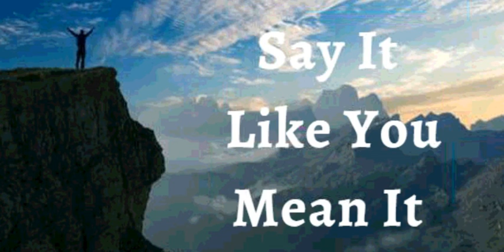19th August 2021 Say It Like You Mean It (Audio in Punjabi)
19 ਅਗਸਤ 2021

 ਮੈਂ ਦੱਸਦਾ ਹਾਂ ਕਿ ਮੇਰੀ ਜ਼ਿੰਦਗੀ ਵਿੱਚ ਅਸਾਨੀ ਦਾ ਇੱਕ ਮਸਹ ਹੈ ... ਰੱਬ ਮੇਰੇ ਅੱਗੇ ਹੈ, ਉਸਨੇ ਟੇੀਆਂ ਥਾਵਾਂ ਨੂੰ ਸਿੱਧਾ ਕਰ ਦਿੱਤਾ ਹੈ। ਉਸਦਾ ਜੂਲਾ ਸੌਖਾ ਹੈ ਅਤੇ ਉਸਦਾ ਬੋਝ ਹਲਕਾ ਹੈ।ਮੈਂ ਸੰਘਰਸ਼ ਨਹੀਂ ਕਰਦਾ। ਜੋ ਮੁਸ਼ਕਲ ਹੁੰਦਾ ਸੀ ਉਹ ਹੁਣ ਮੁਸ਼ਕਲ ਨਹੀਂ ਹੈ। ਰੱਬ ਦੀ ਮਿਹਰ ਅਤੇ ਮੇਰੇ ਜੀਵਨ ਉੱਤੇ ਅਸੀਸ ਨੇ ਬੋਝ ਨੂੰ ਹਲਕਾ ਕਰ ਦਿੱਤਾ ਹੈ ਅਤੇ ਦਬਾਅ ਨੂੰ ਦੂਰ ਕਰ ਦਿੱਤਾ ਹੈ। ਇਹ  ਮੇਰੀ ਘੋਸ਼ਣਾ ਹੈ।

 ਮੇਰਾ ਸਰੀਰ ਪਵਿੱਤਰ ਆਤਮਾ ਦਾ ਮੰਦਰ ਹੈ;  ਮੇਰੇ ਜੀਵਣ ਦਾ ਹਰ ਰੇਸ਼ਾ - ਮੇਰੇ ਸਿਰ ਦੇ ਤਾਜ ਤੋਂ ਲੈ ਕੇ ਮੇਰੇ ਪੈਰਾਂ ਦੇ ਤਲ ਤੱਕ - ਰੱਬ ਦੀ ਆਤਮਾ ਦੁਆਰਾ ਸ਼ਕਤੀਸ਼ਾਲੀ (ਸ਼ਕਤੀਸ਼ਾਲੀ) ਹੈ।ਮੇਰੇ ਵਿੱਚ ਰੱਬ ਦਾ ਜੀਵਨ ਬਿਮਾਰੀ ਅਤੇ ਕਮਜ਼ੋਰੀ ਨੂੰ ਖਤਮ ਕਰਦਾ ਹੈ।ਮੈਂ ਕਿਸੇ ਵੀ ਵਾਇਰਸ, ਕੀਟਾਣੂ ਜਾਂ ਬੈਕਟੀਰੀਆ ਦੁਆਰਾ "ਸੰਕਰਮਿਤ ਨਹੀਂ" ਹਾਂ।ਜਿਵੇਂ ਹੀ ਕੋਈ ਵਾਇਰਸ, ਕੀਟਾਣੂ ਜਾਂ ਬੈਕਟੀਰੀਆ ਮੇਰੇ ਸਰੀਰ ਨੂੰ ਛੂਹਦੇ ਹਨ, ਯਿਸੂ ਦੇ ਨਾਮ ਤੇ ਤੁਰੰਤ ਮਰ ਜਾਂਦੇ ਹਨ ਆਮੀਨ ।

 ਮੈਂ ਇੱਕ ਪੱਕਾ ਬੀਜ ਹਾਂ।
 ਮੈਂ ਆਪਣੇ ਪਰਮਾਤਮਾ ਦੇ ਘਰ ਵਿੱਚ ਚੰਗੀ ਜ਼ਮੀਨ 'ਤੇ ਲਗਾਇਆ ਗਿਆ ਹਾਂ
 ਮੈਂ  ਰਸ ਦਾ ਪੂਰਾ ਹਾਂ ਅਤੇ ਪ੍ਰਭੂ ਵਿੱਚ ਹਰਾ ਹਾਂ।
 ਅਤੇ ਪੁਰਾਣੀ ਉਮਰ ਵਿੱਚ ਵੀ ਮੈਂ ਤਾਜ਼ਾ ਅਤੇ ਫਲੋਰਿਸ਼ਿੰਗ ਕਰਾਂਗਾ।

 ਯਿਸੂ ਦੇ ਨਾਮ ਵਿੱਚ, ਮੈਂ ਮੇਰੇ ਸਰੀਰ ਨਾਲ ਗੱਲ ਕਰਦਾ ਹਾਂ
 ਮੈਂ ਆਪਣੇ ਦਿਮਾਗ ਨਾਲ ਗੱਲ ਕਰਦਾ ਹਾਂ ।ਦਿ ਕ੍ਰਾਈਡ ਦੇ ਦਿਮਾਗ ਦੀ ਤਰ੍ਹਾਂ ਸੰਪੂਰਨ ਬਣੋ ਅਤੇ ਮੈਂ ਤੁਹਾਨੂੰ ਪਰਮੇਸ਼ੁਰ ਦੇ ਬਚਨ ਦੁਆਰਾ  ਇਕਸਾਰ  ਹੋਣ ਦਾ ਆਦੇਸ਼ ਦਿੰਦਾ ਹਾਂ।
 ਮੈਂ ਆਪਣੇ ਨਸਾਂ ਅਤੇ ਨਸਾਂ ਨਾਲ  ਜੀਵਨ ਬੋਲਦਾ ਹਾਂ।
 * ਮੇਰੇ ਖੂਨ ਦੇ ਹਰ ਸੈੱਲ ਵਿੱਚ ਜੀਵਨ ਹੈ।
 ਮੇਰੀਆਂ ਹੱਡੀਆਂ, ਜੋੜਾਂ ਅਤੇ ਉਪਾਸਥੀ,ਇਕਸਾਰ ਅਤੇ  ਮਜ਼ਬੂਤ ​ ਹਨ ।
 ਮੇਰੇ ਕੰਨ ਕੰਮ ਕਰਦੇ ਹਨ ਵਧੀਆ *ੰਗ ਨਾਲ ।
 ਮੇਰੀ ਚਮੜੀ ਇੱਕ ਨਵਜੰਮੇ ਬੱਚੇ ਅਤੇ ਰੱਬ ਦੀ ਸੁੰਦਰਤਾ ਦੀ ਤਰ੍ਹਾਂ  ਮੁਲਾਇਮ, ਸਿਹਤਮੰਦ  ਹੈ
 ਮੇਰੇ ਵਾਲਾਂ ਦੇ ਰੋਮ ਕੱਸ ਗਏ ਹਨ। ਮੈਂ ਆਪਣੇ ਵਾਲਾਂ ਨੂੰ  ਜਗ੍ਹਾ ਤੇ ਰਹਿਣ ਦਾ ਆਦੇਸ਼ ਦਿੰਦਾ ਹਾਂ ਅਤੇ ਜਿੱਥੇ ਵਾਧੇ ਦੀ ਜ਼ਰੂਰਤ ਹੁੰਦੀ ਹੈ ਮੈਂ  ਵਿਕਾਸ ਨੂੰ ਆਪਣੇ ਫੋਕਲਿਕਸ ਵਿੱਚ ਛੱਡਦਾ ਹਾਂ।
 ਮੇਰੀ ਪ੍ਰਜਨਨ ਪ੍ਰਣਾਲੀ ਲੋੜੀਂਦੀ ਮਾਤਰਾ ਅਤੇ ਚੰਗੀ ਗਤੀਸ਼ੀਲਤਾ ਵਾਲੇ ਸ਼ੁਕਰਾਣੂਆਂ ਦਾ ਉਤਪਾਦਨ ਅਤੇ ਜਮ੍ਹਾਂ ਕਰ ਰਹੀ ਹੈ ।ਮੇਰੀ ਪ੍ਰਜਨਨ ਪ੍ਰਣਾਲੀ ਸਮੇਂ ਸਿਰ ਅੰਡੇ ਦੇ ਸੈੱਲਾਂ ਦਾ ਉਤਪਾਦਨ ਕਰ ਰਹੀ ਹੈ, ਗਰੱਭਸਥ ਸ਼ੀਸ਼ੂ ਨੂੰ ਜਨਮ ਤੋਂ ਬਚਾਉਂਦੀ ਅਤੇ ਪੋਸ਼ਣ ਦਿੰਦੀ ਹੈ ,
 ਯਿਸੂ ਦੇ ਨਾਮ ਵਿੱਚ।ਹਲਲੂਯਾਹ!  ਆਮੀਨ।

 ਸ਼ਲੋਮ